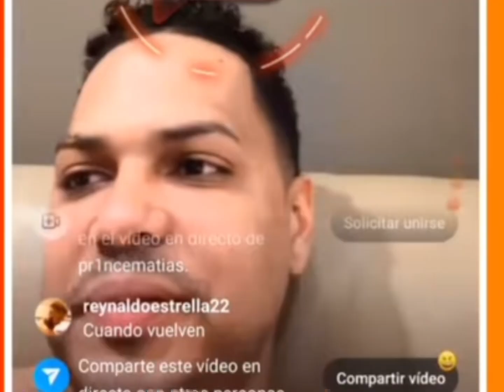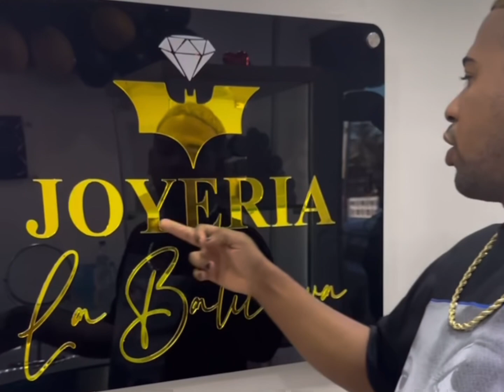¡QUE LIO! 😱ROCHY RD CARA A CARA CON RAUW ALEJANDRO “SE ARMA UN LIO FEO”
Bienvenidos a "FLACO CALE TV" somos una plataforma de farándula, entrenimiento, análisis, entrevistas, y todo lo que pasa en el movimiento urbano dominicano y a nivel mundial. suscríbete y actica la campanita para que estés al tanto de todo lo que pasa en las redes sociales. gracias por ver nuestro contenido.